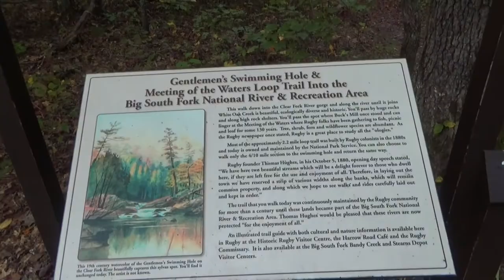Big South Fork__Meeting of the Waters and Gentlemen's Swimming Hole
We went back to Rugby, Tennessee and hiked out to Meeting of the Waters, where we had a simple lunch and then hiked back visiting Gentlemen's Swimming Hole.  A popular place for the early inhabitants of the Rugby community to swim and escape the summer heat.

I do need to make a correction.  throughout the video I refer to the New River joining the Clearfork.  It is really White Oak Creek joining the Clear Fork.   I have no idea why I was consitantly calling it the New River.   My apologies.